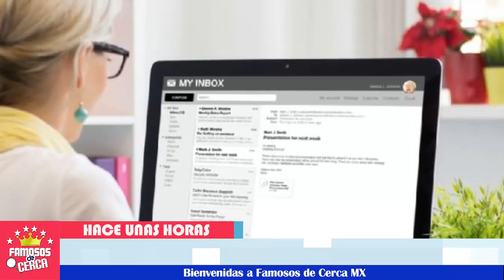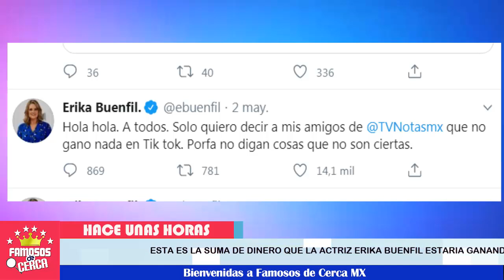💥 ¡ ERIKA BUENFIL ROMPE RECORD 💥🤑 así son sus GANANCIAS en TIKTOK !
Se revelan las Ganancias que esta obteniendo la famosa Erika Buenfil en la plataforma de TikTok

 BIENVENIDOS!!!